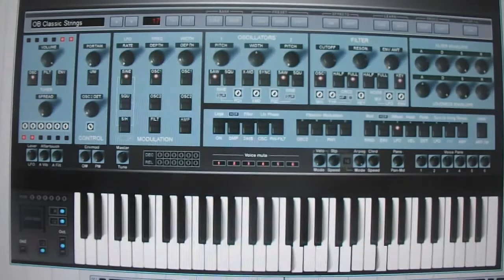Rush - Witch Hunt cover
Sempre tive verdadeiro fascínio por esta música. Como até hoje nunca tive o privilégio de tocá-la com nenhuma banda nem com ninguém resolvi "emprestar" as trilhas originais de guitarra de Mr. Lifeson e de bateria de Mr. Peart e fiz este vídeo meio que como uma homenagem a esta magnífica banda que tanto me ensinou como músico.